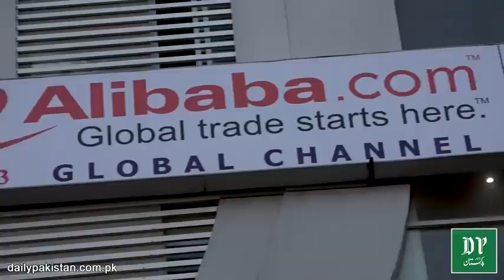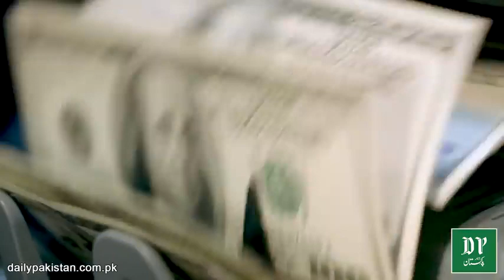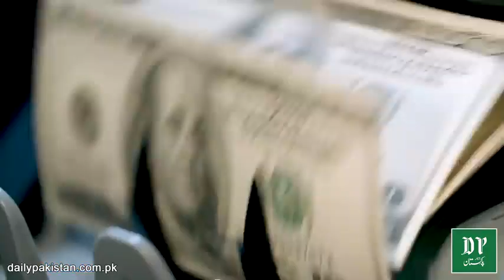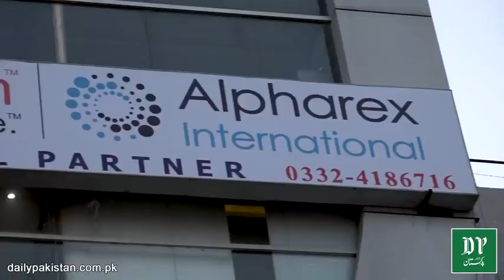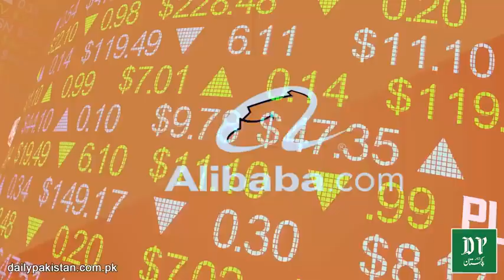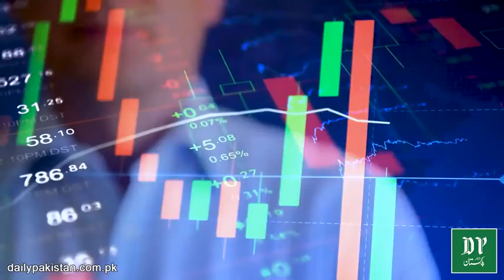Alibaba.com se Pakistani nojwan mahana online lakho ropay kamanay lagay_ magr kese_ Aap b janiye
Success stories of peoples to earn online